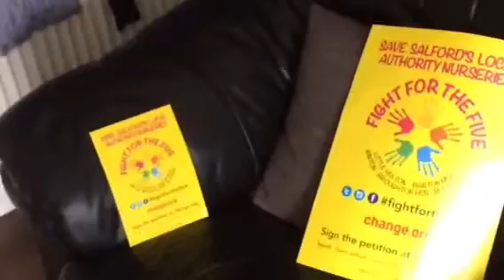Fight for the Five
Salford nurseries fight closure